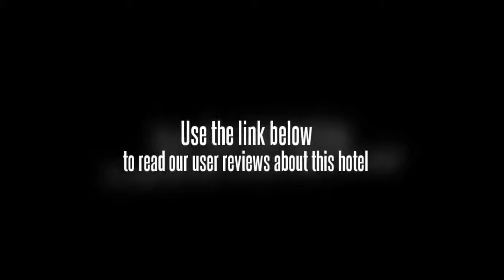Talamahi Resort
If you're travelling with a family in tow, the Talamahi Resort offers spacious rooms geared towards the requirements of families and kids. Guests have the option of requesting a non-smoking room.